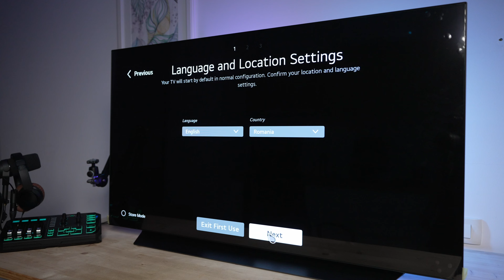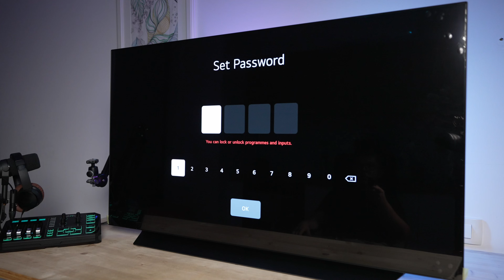every monitor is DEAD to me - LG C1 OLED 48"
Every other monitor is DEAD to me - LG C1 OLED 48" - SETUP
I use it as my pc monitor, check my channel to see that.

pc components
cpu amd epyc 7702 64 core
motherboard asrock romed8-2t
gpu nvidia gtx 1070
ram crucial 4x 32gb ddr4
power supply corsair rm850
case fractal design meshify c tempered glass white
fans 6x CORSAIR QL120 RGB, connected by corsair rgb hub

display
Ultrawide Alienware AW3821DW
LG C1 48" OLED

keyboard
GK61S, WINMIX PBT 9009 keycaps, Tealios v2- 67g - Linear switches, 2000mah battery

mouse
logi mx master 3

speakers
DYNAVOX IMPULS MICRO

microphone
SHURE SM7B

headphones
BOSE QC35

camera
sony a7s3 with sony gm 16-35 f2.8, rode videomicro, rode psa1 and joby ballhead slr zoom

lights
Philips hue play
Philips hue bulbs

video projector
optoma uhd35 with chromecast google tv 4k hdr

laptop
macbook air m1 16gb 256m2